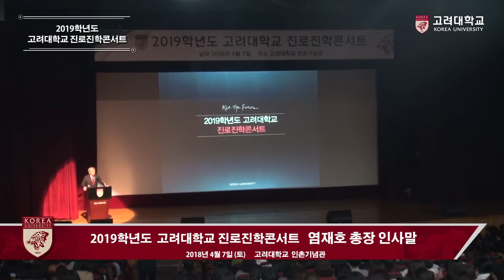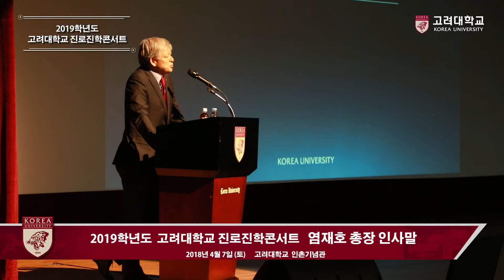[고려대학교 Korea University] 고려대학교 진로진학콘서트 (염재호 총장 인사말)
고려대학교 진로진학콘서트
염재호 총장 인사말

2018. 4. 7